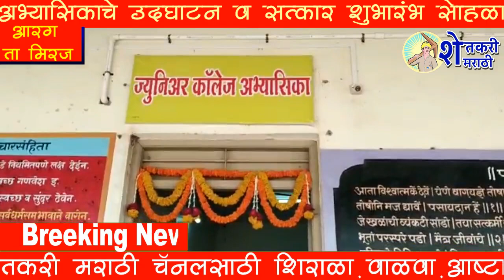आरग कॉलेज न्यूज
आरग येथे अभ्यासिकाचे उद्घाटन व सत्कार शुभारंभ सोहळा संपन्न झाला याची सविस्तर बातमी